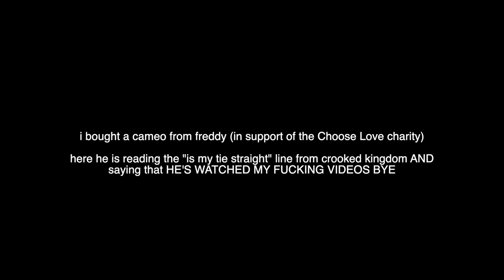freddy carter reading the "is my tie straight line" and SAYING HE’S SEEN MY VIDEOS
FREDDY'S SEEN MY VIDEOS OF HIM I'M GONNA SCREAM

the videos i mentioned that he says he's seen

Shadow and Bone Interview
Shadow and Bone Trailer
Shadow and Bone Bloopers
Shadow and Bone Cast
Shadow and Bone funny moments
Freddy Carter
Ben Barnes
Jessie Mei Li
Amita Suman
Archie Renaux
Calahan Skogman
Danielle Galligan
Six of Crows
Booktube